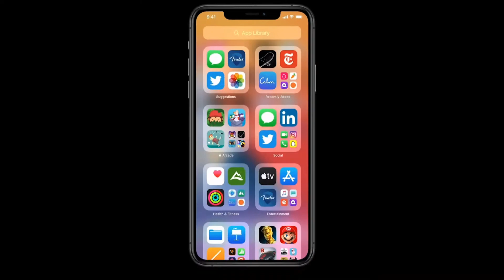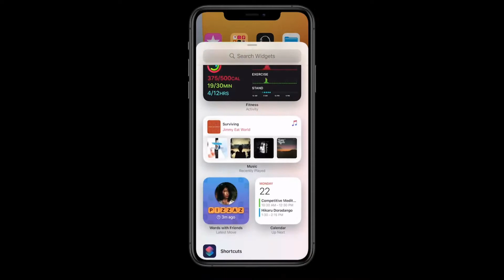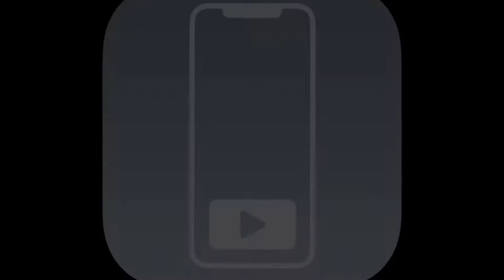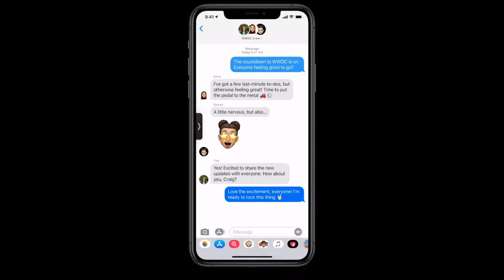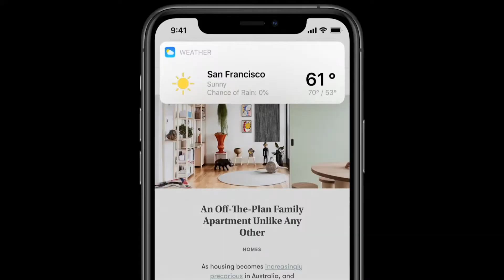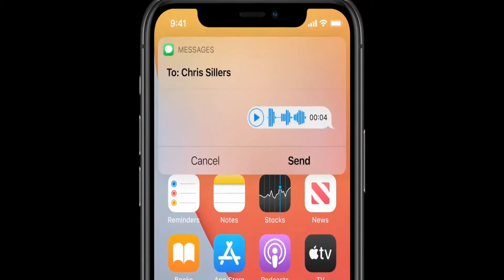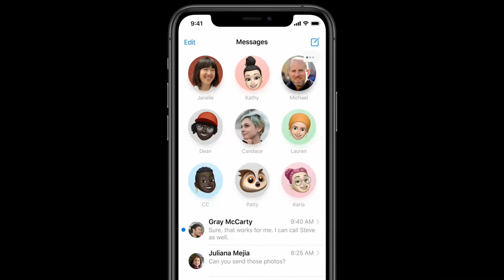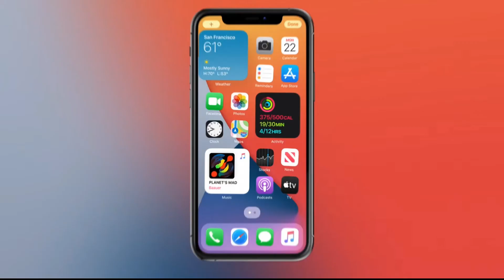SURPRISE FOR APPLE USERS!!🔥🔥 First Impression of IOS 14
In this video I have shared the updates regarding WWDC20 event which includes software updates regarding
1] IOS 14(main topic)
2]Ipad OS14
3]WATCHOS
4]TVOS
5]MACBOOK BIG SUR.
If you guys enjoy this video please hit the like button and if you are new to the channel then subscribe to our channel and show your support, because your support is INCREDIBLE.